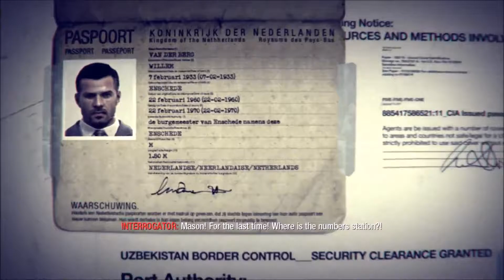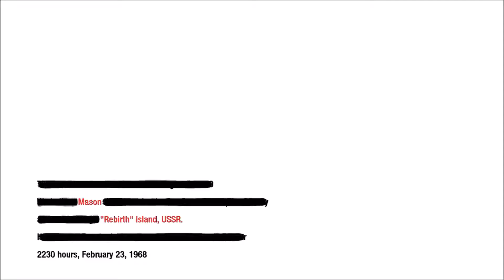Steiner Must Die: Call of Duty Black Ops Episode 13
In this episode of Call of Duty Black Ops, Mason and Reznov head to Rebirth Island to kill Steiner. Hudson and his team are at Rebirth Island to capture Steiner. Can Hudson make it in time?